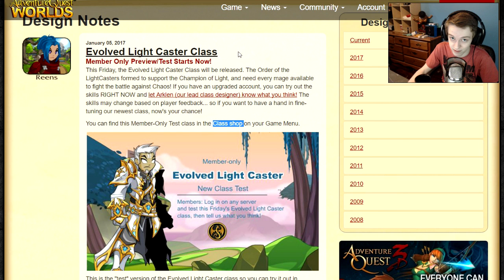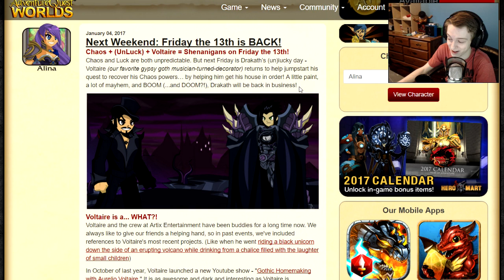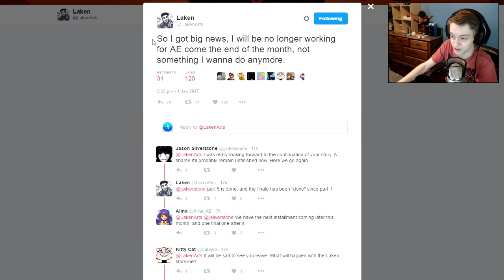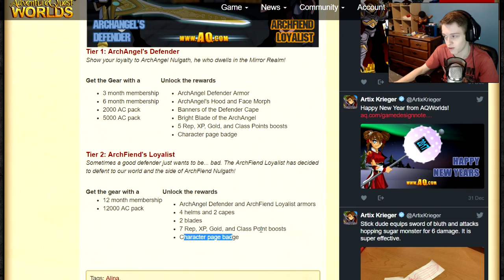NEW CLASS!!! Friday the 13th Event - NEW Package AQW NEWS AdventureQuest Worlds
Talking about the NEW CLASS!!! Friday the 13th Event - NEW Package for the AQW NEWS AdventureQuest Worlds